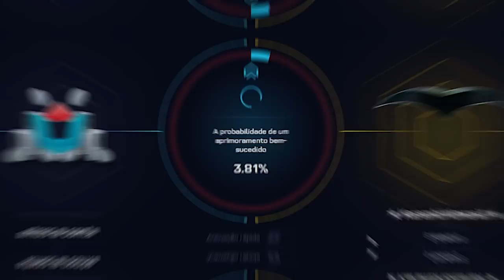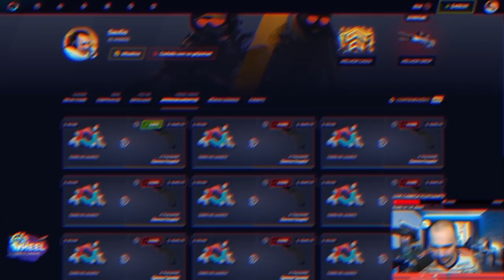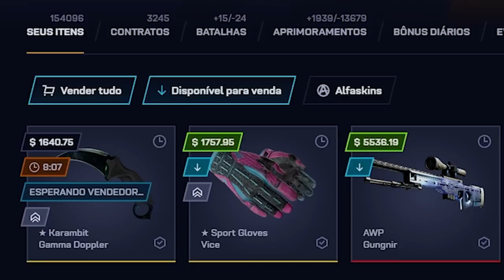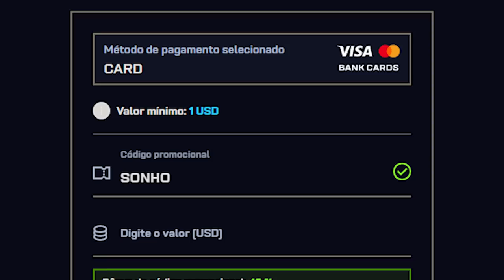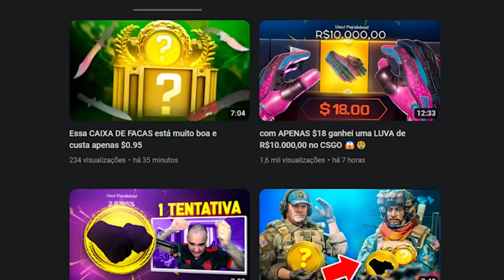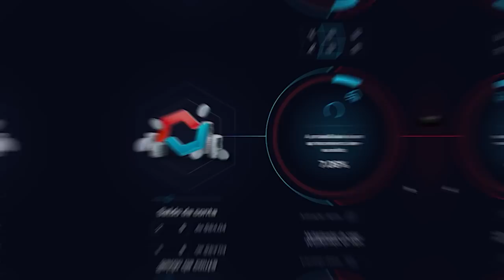Ganhei uma KARAMBIT GAMMA DOPPLER com 3% de chance 🤑 Surreal 🤑